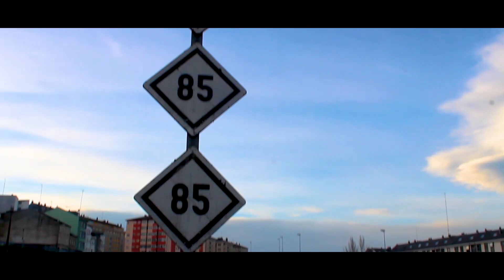Basquiat - Gorilla Glue (Prod. PHXNTOM BEATz) [Video Oficial]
Escrito e interpretado por Basquiat
Producido por PHXNTOM BEATz
Grabado, mezclado y masterizado por Joaquín Pedrosa
Vídeo por Carmen González